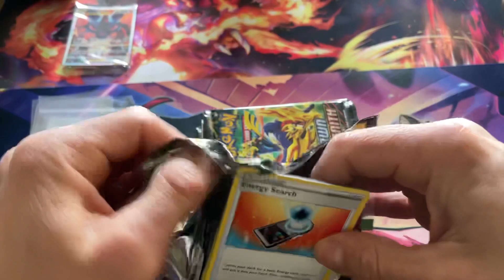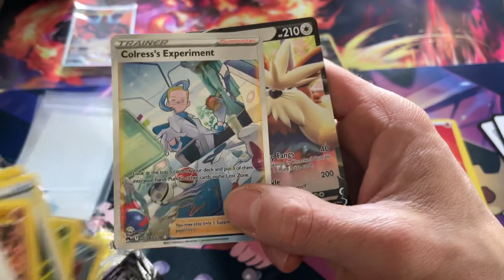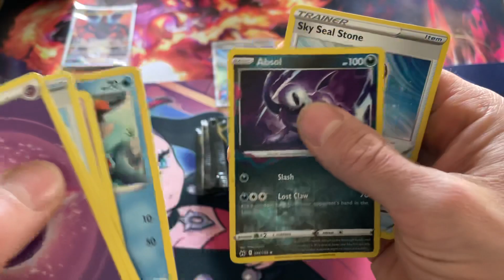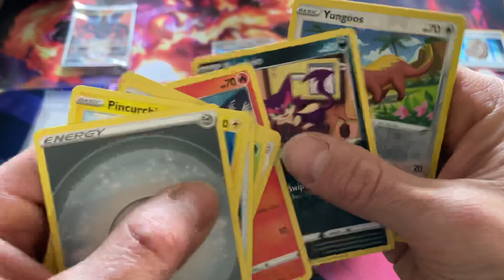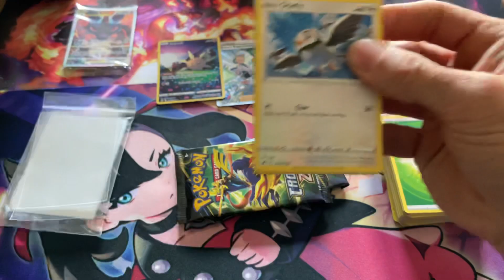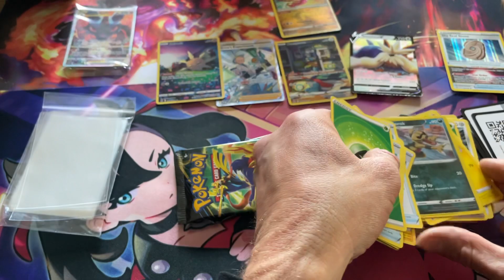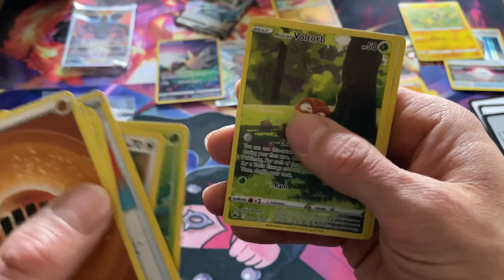CROWN ZENITH THIS SET NEVER DISAPOINTS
Here’s another video of crown zenith opening elite trainer box. Hope you like a continent. I’ll keep opening new stuff as it comes out. We have paldea evolved due out in June so we look forward to opening that